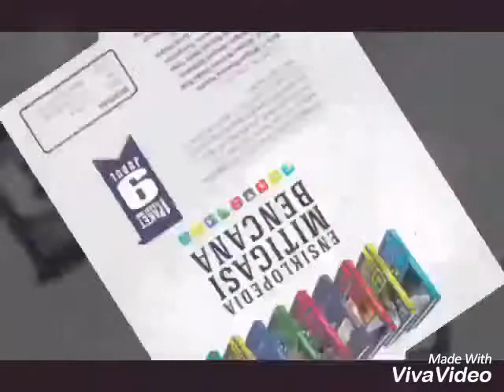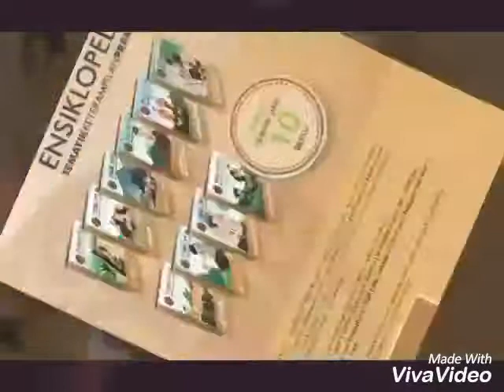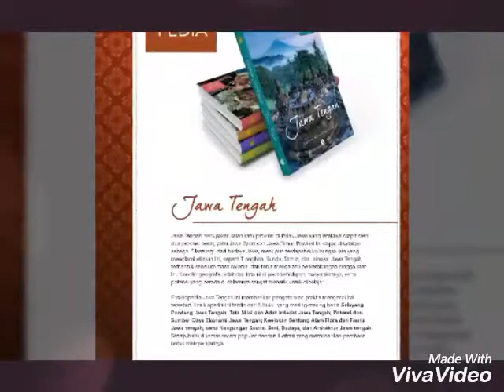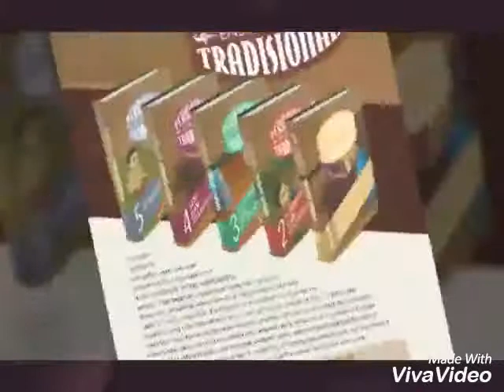ENSIKLOPEDIA REFERENSI - PENERBIT BOROBUDUR INSPIRA NUSANTARA - share by : 081320027519 (Julius SE)